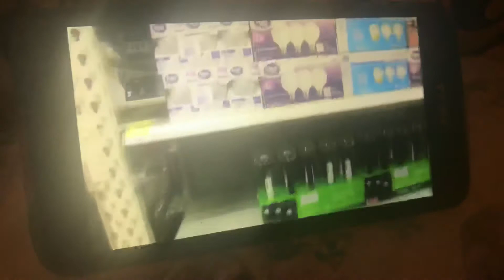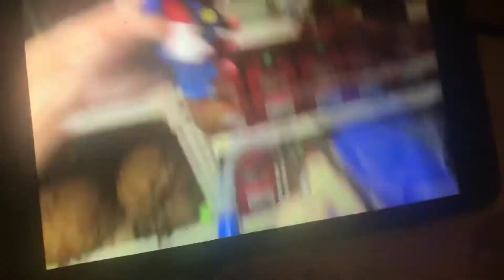Jeffy’s Bad Word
My first SML Logan video I reacted to.